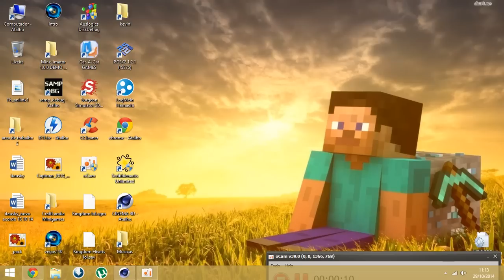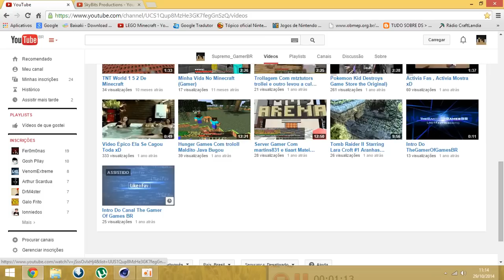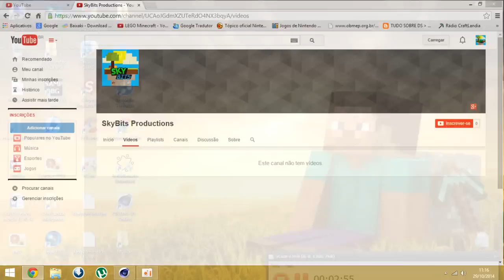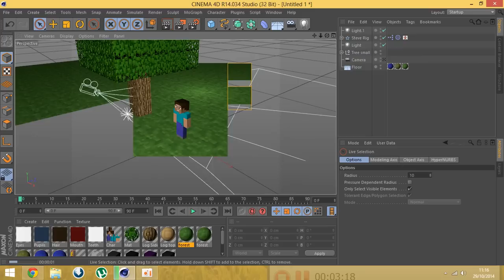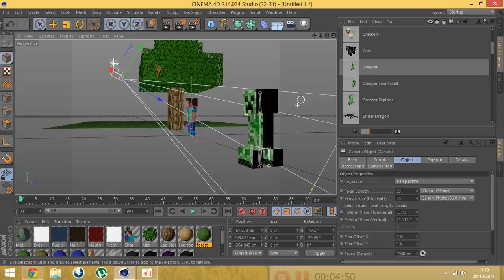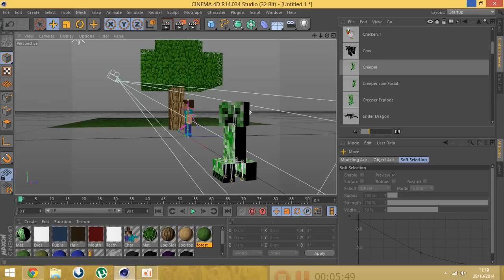(Mudei De Ideia) Trocando De Canal =( , Veja Por Que e Conheça Meu Novo Canal :)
Para Quem Não Conseguiu Me Ouvir , Leia A Descrição!

Eu Vou Estar Trocando De Canal =( , Pois Enquanto Eu Estava Fazendo Videos A Um Tempo Atras , Eu Havia Ficado Sem Ideias De Videos E Sem Tempo Para Fazer Videos , E Acabei Ficando 8 Meses Sem Postar Um Vídeo =,(

Agora Estou Criando Um Novo Canal =) (Para NOssa Alegria)

Eu Vou Me Basear Em = Gameplays , Tutoriais (Vcs Deixem Sua
Opinião De Jogos E Tutoriais Sobre Algum Programa/Jogo/Site Ou Outra Coisa) E Animações.
Vou Me Basear + Em Animações , Pois Não Tenho Voz Pra Falar
Em Publico (Acho Que é Uma Fobia =,\  )

Vou Começar A Postar Videos ,Acho Que Logo Amanhã (30/10/2014)